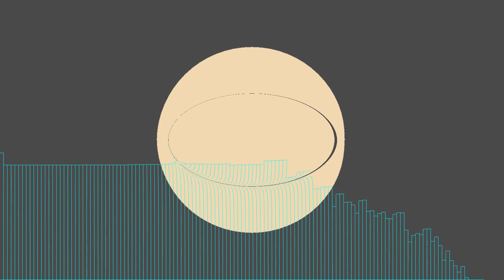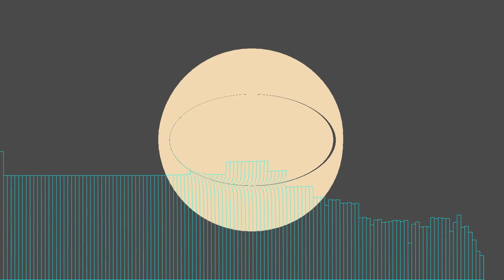valley - icing sugar {November Challenge #12}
my song for November 12th in the "make a song for every day of november" challenge.